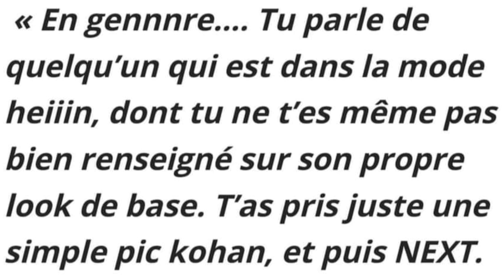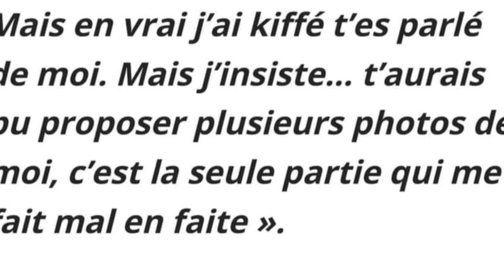🔴 EMMANUELLE KEITA Reçoit Une LOURDE Réponse de AWA SANOGO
Bienvenue mes premiers, sur votre Chaîne YouTube, qui fait la promotion du showbiz ivoirien.
✅ NOUVELLE VIDÉO TOUS LES JOURS
✅ PAGES FACEBOOK :
⛔ PUB & PROMO
⛔ Contact Professionnel :(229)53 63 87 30
- Stratégies Digitales
- Formation YouTube
- Foot Business
- Industrie Musicale